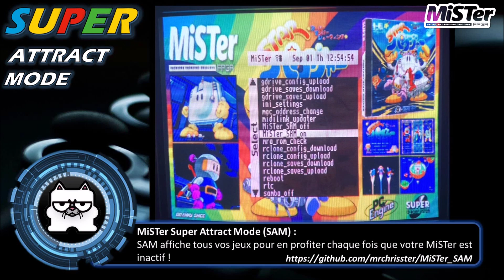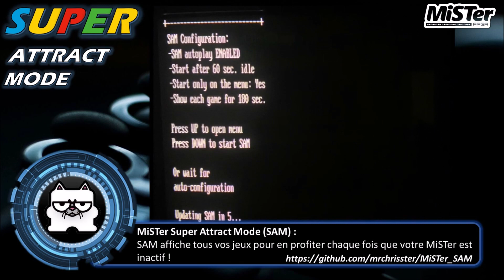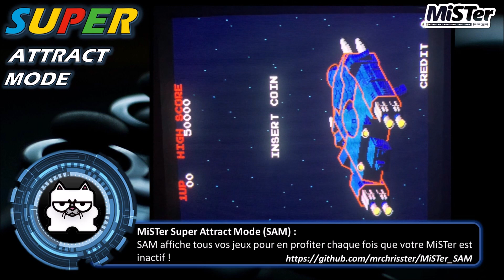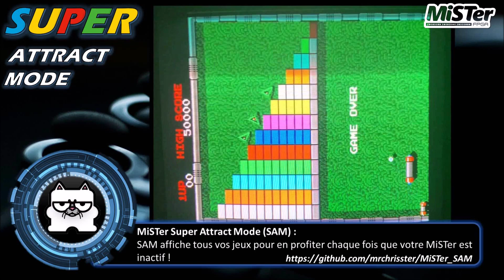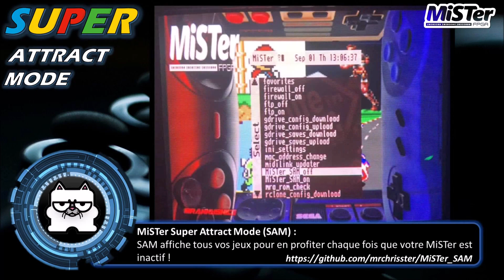MiSTer FPGA : Super Attract Mode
Vidéo de présentation de l'outil que va vous permettre d'afficher tous vos jeux pour en profiter chaque fois que votre MiSTer est inactif !

Comme un économiseur d'écran, SAM s'allume lorsque votre MiSTer est inactif. Il lancera un jeu aléatoire depuis votre bibliothèque toutes les quelques minutes. Si vous aimez un jeu en cours, prenez simplement votre manette et appuyez sur un bouton, appuyez sur une touche ou déplacez la souris. SAM commencera une autre partie une fois que vous reviendrez au menu principal. Ensuite, la tournée des jeux recommence!